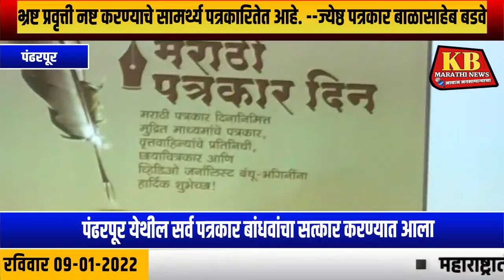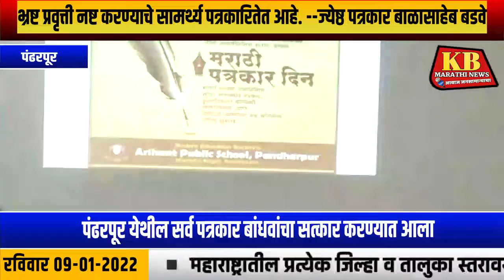भ्रष्ट प्रवृत्ती नष्ट करण्याचे सामर्थ्य पत्रकारितेत आहे. --ज्येष्ठ पत्रकार बाळासाहेब बडवे